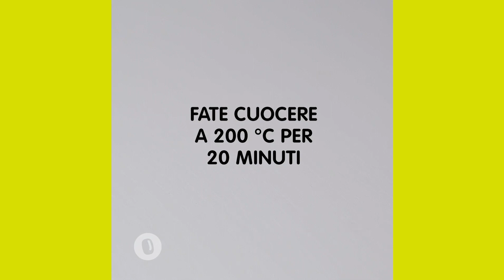Polpette di ceci e sedano rapa all'arancia - Senza uova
Seguici, su!